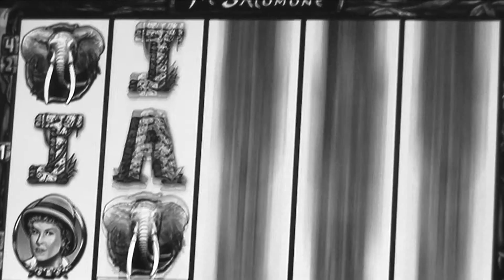Il Vincente Teaser